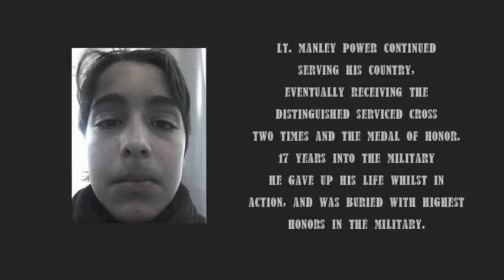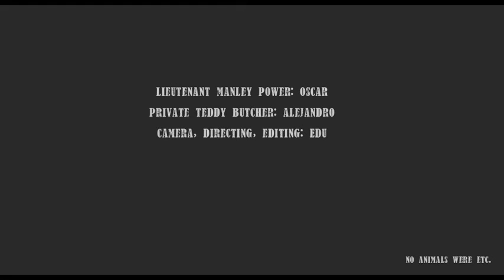Operation Foxtrot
A thrilling action packed blockbuster movie shattering the records in all theaters across MURIKA.

U-S-A!
U-S-A!
U-S-A!

Command & Conquer Tiberium Wars 3 Soundtrack: Deadly Force, Drop Attack, Radiation Alert.
Two Steps From Hell (The Devil Wears Nada) - American Soldier.